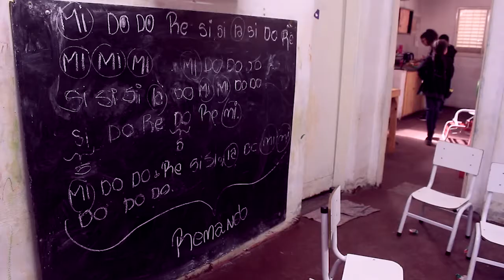Trailer El origen de las utopías Parte uno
La película persigue la inédita idea de un humilde vecino –Walter “Poio” Díaz- de armar una orquesta sinfónica con jóvenes de asentamientos precarios (Villas). Desde las primeras convocatorias como orquesta de cuerdas hasta la ampliación hasta otras Villas de la ciudad, los primeros conciertos y el apoyo foráneo, pasando por diversas dificultades e innumerables obstáculos que no amilanan las ilusiones. “Vivimos de sueños, no sabemos hacerlo de otra manera”, expresa el principal protagonista.